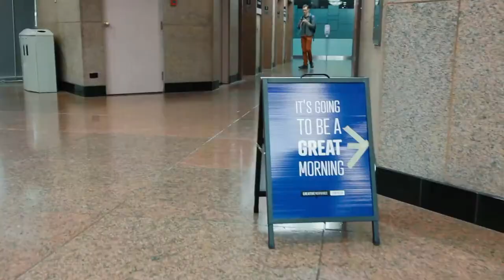Ahmed Knowmadic: Intention before reaction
Ahmed Knowmadic learnt from his father that what he could control in his world, was his reaction to it.

Ahmed Knowmadic at CreativeMornings Edmonton, July 2018. Free events like this one are hosted every month in dozens of cities. Discover hundreds of talks from the world's creative community